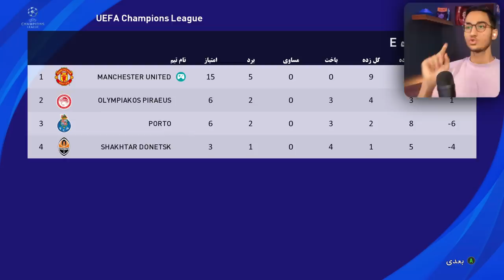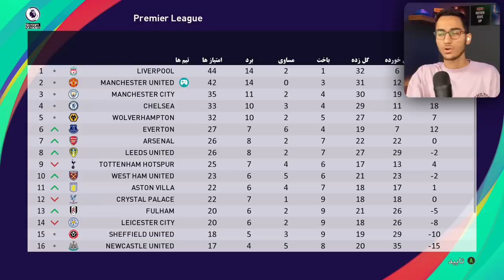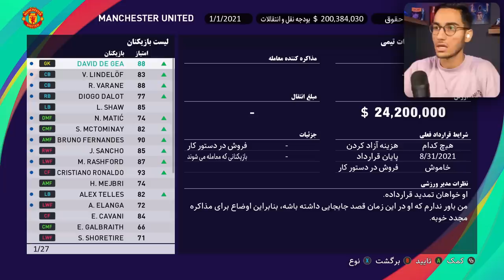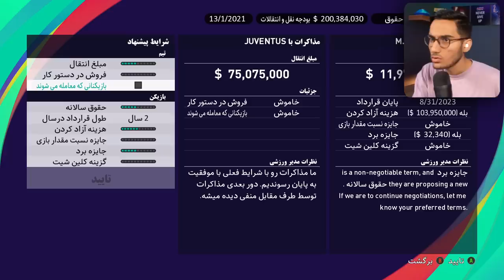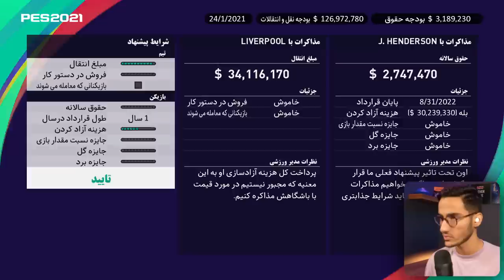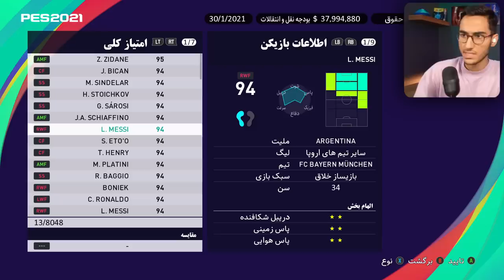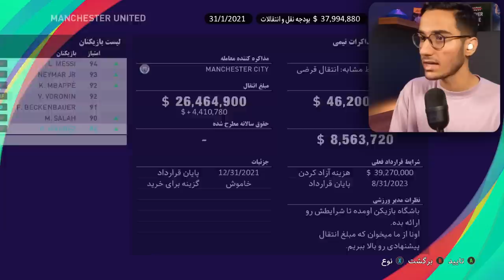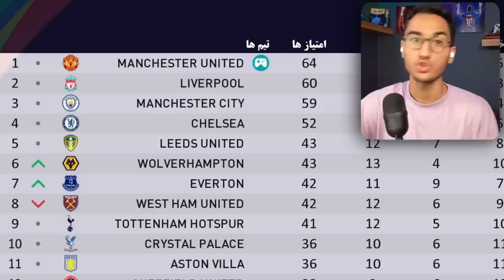نجات منچستر یونایتد توسط مارادونا در PES 21 🤯🔥 پارت دوم : تلاش برای بقا😤❤️‍🩹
نجات منچستر یونایتد توسط مارادونا در PES 21 🤯🔥 پارت دوم : تلاش برای بقا😤❤️‍🩹 منچستریونایتد ، نجات دادن منچستریونایتد ، چالش ، مارادونا ، منچستر ، نجات منچستر یونایتد توسط مارادونا در PES 21 🤯🔥 پارت دوم : تلاش برای بقا😤❤️‍🩹